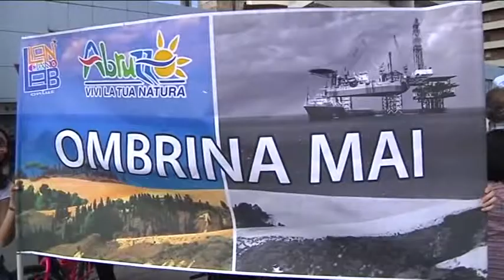Manifestazione contro Ombrina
Le associazioni ambientaliste hanno questa mattina, in conferenza stampa parlato della manifestazione regionale che si terrà il prossimo 23 maggio a Lanciano